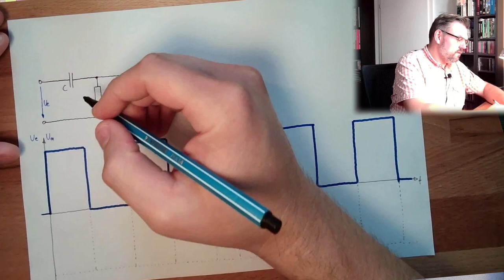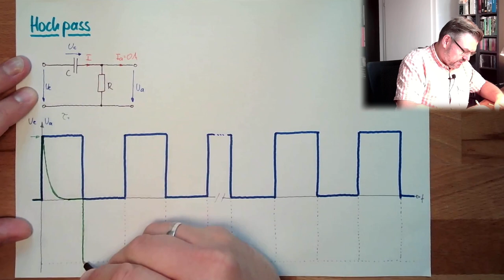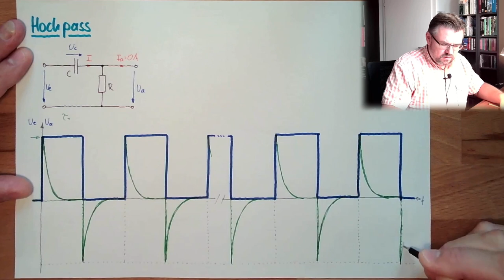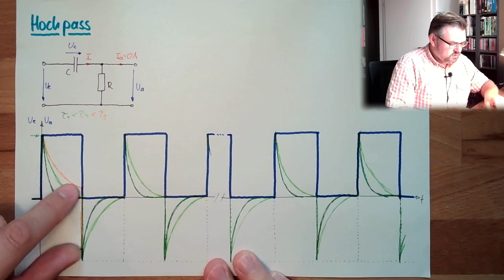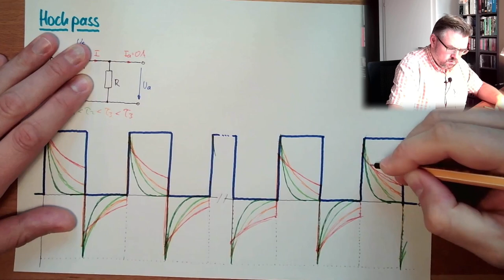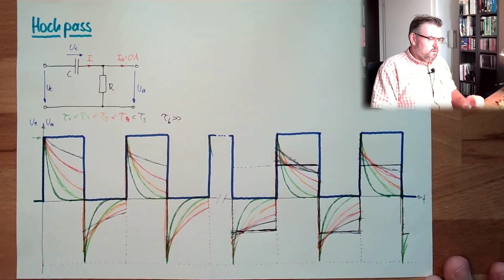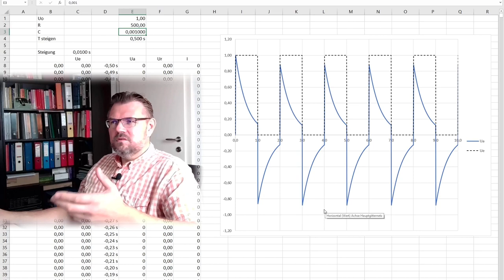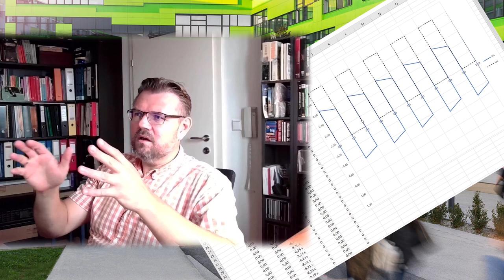ELF 15: Hochpass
In diesem Video wollen wir uns eine spezielle Schaltung ansehen: Den sogenannten Hochpass, ebenfalls als RC-Glied bezeichnet. Was macht so ein Hochpass? Warum macht er das? Und: Wo kann man bitte soetwas brauchen?